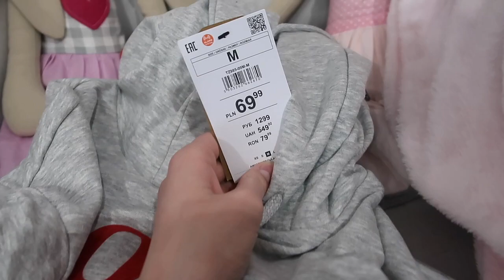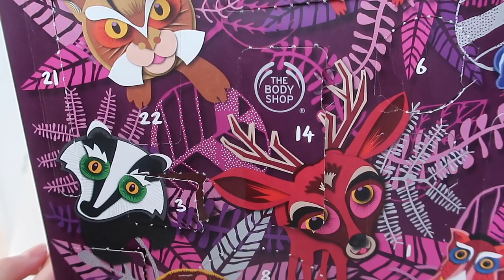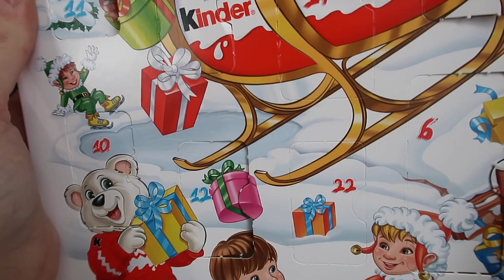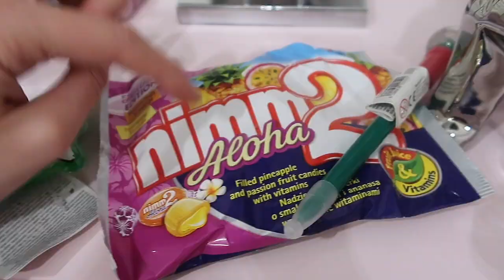VLOGMAS 2018 DZIEŃ 22 | PRACOWITY DZIEŃ!, UBIERAMY CHOINKĘ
Skrytka pocztowa:
Mela Modela
20-427 FUP Lublin